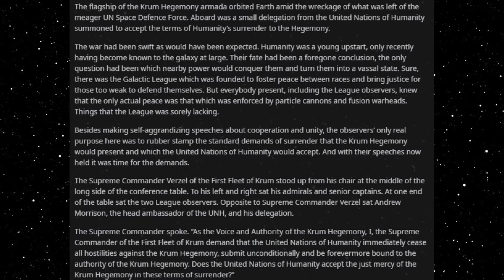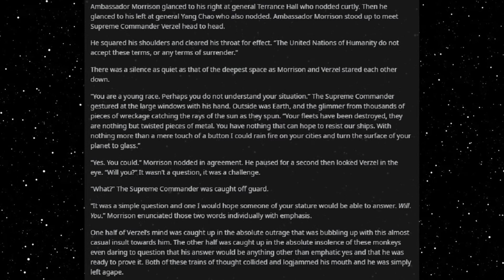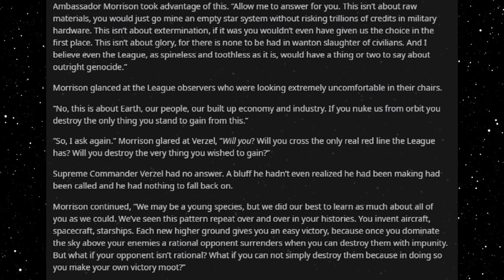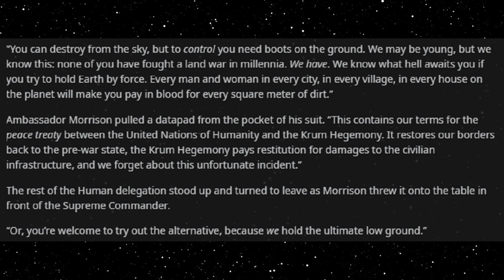Best HFY Reddit Stories: The Ultimate Low Ground (Humans Are Space Orcs)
Come and try it!

An original story written, and granted permission to narrate by u/xviila

Current Patreons:
Joshua Vreeland
James Erb
Evan Summers
Daniel Gartin
Jeromy Carmickle
Jeffrey hedlund
RUBEN
Tanner Ryan Jollet
Dan Chadwick
Dionysus
Jason Pearson
Wolflet
John J Riggan
Joel Nikula
Erick Jaquez
Elitedrone
Weston Simmons
Mario Colon
Stephen Dower
Jonas Grundstrﾃｶm
Joey Bates
Brennan Robertson
michael lee
laurine manigat
Elim Tevir
Alexander Michael Fraser
Micky
Thee_ Number_Six
Raymond Demara
Christopher Heredia
Maze Zy
David Arva
Logan Herron
John Weaver
Malovich
Silvan Fricker
Mr. Karlsson
Manuel Garcia Soto
Jonathon Chasteler
Cloodden
genomephilanthropist
boone stover
Dustin Tijerina
Thobias ﾃ･man
Nicholas Johnson
C Fern
TheBadassForunnerElite
John Arians
eistee9683 .
SCP-49730
Jeff Kaiser
Alex Corl
Jess Hobart
Purple Magi
Matthew
Mr. NoNameA2601
Vengrov
Andre Tolmich
Dexxuleed
Ross Warden
Jason
Blighty
saber154
Cameron
Felipe Agudelo
juan ruvalcaba
Davin Smith
chaoticPopo
Possibly Here For Plot
Sapient_table
Vanopolis
Mﾄｫonikoi
chzoe warford
Andrid9
daniel john gerhart
Mr.Monical
Kimball Boyd
but span
Shaun Jacobs
Enterprise
Tradainian
Quakes
Peter Crane
daniel mayo
Adrian Iwaﾅгki
Joshua brown
Dopamine Coma
Carl
Rusty Shackleford
Logan Jacobsen
Tech Priest Toaster
Thirteenth Angel
James Gregory
Drakos
chaosdays
john
Yahsho Jinn
Chris Hogg
JordKriger
Nathaniel Krauss
Namel909
Devara Saira
Sturlaugur Arnar Kristinsson
Michael Morse
Nick Devor
Mitchell Taylor
PATRICK JAN JOSUA DAVIDSEN
Imp erishable
dioriteigneous
NightVision
Nathan west
matthew baker
Danger N00dle
DragenDragoon
Corbin Mcneill
nick davie
OTTO DBS Gaming
Danial Zujkowski
Dalmenuis
eyes downfield
king vice
Barrage balloon
Roy Nicolaysen
Merlin Morgan
DebautcheryDecanter
julekule
Dragonking
Jonathan Torrez
Riokan
Juliano De Luca
Brice Abbott
Arin Storm
Logan Kuhlman
CLOROX D VIKING
Wln424
Viridity one
ShadaePrajschet
jordan simmons
Joey
iamblt
some wierd guy
Chandler Riley
Thomas Panis
John Meek
turnip hunter
shadow sword001
joshua stone
Jim Flint
koollman
Dank Matter
Alex Farmer